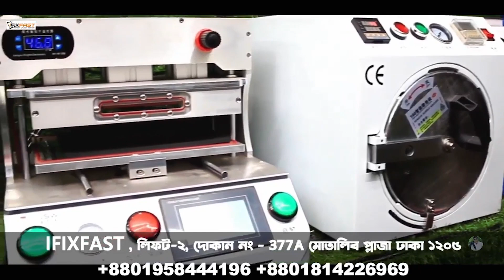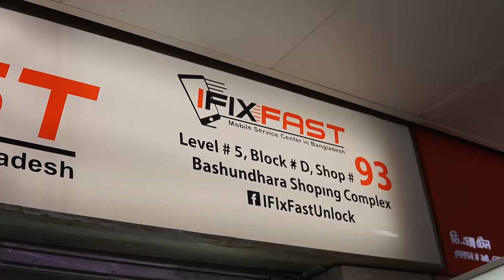USED BIKE কিনতে গিয়ে ধোঁকা - BIKE এর METER TAMPERING / METER কমানো কীভাবে DETECT করবেন ?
BIKE এর  METER কমানো কীভাবে DETECT করবেন ?

Follow Next Gear

Say Hello to ‘Mizu’ on -